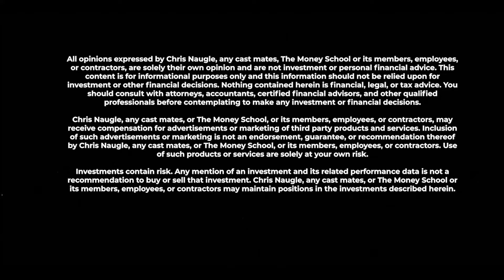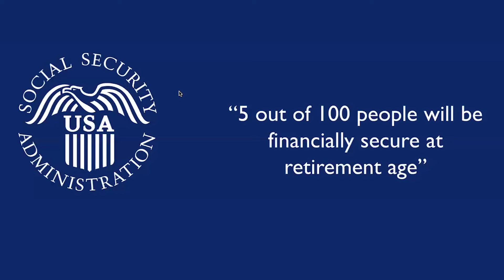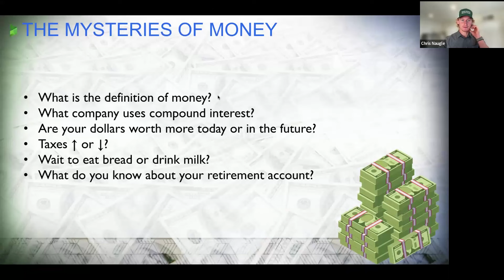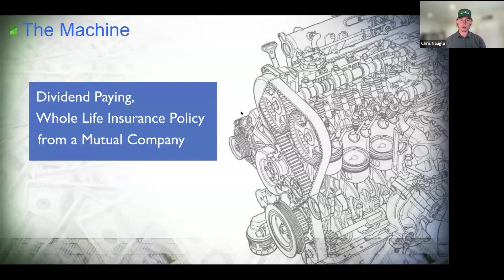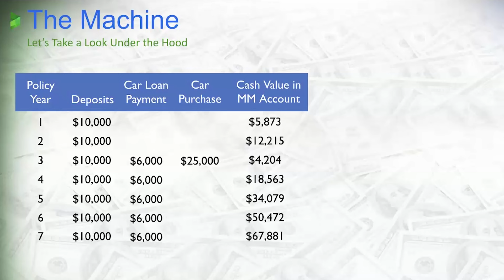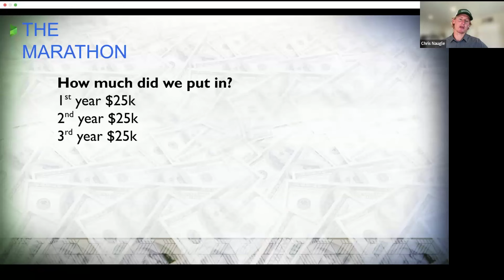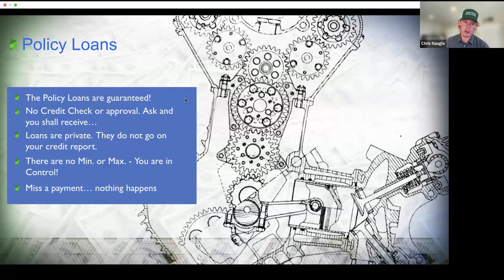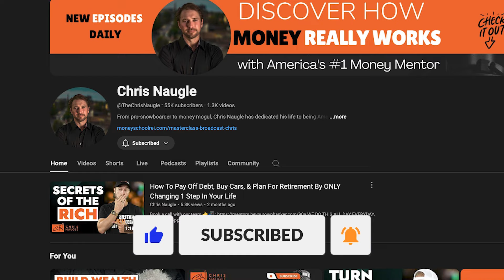Protect Your Wealth: Tax-Free Growth, Leverage, & Legacy Building Explained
Register for the next LIVE Wealth Wednesday Webinar (FREE! and LIVE!) and get our newest mini ebook instantly upon signing up! (digital download)

Past performance is not indicative of future results; and individual results may vary.  All investing involves risk and the potential loss of principal. You are strongly encouraged to review all disclosures carefully and in conjunction with this video.

This video contains certain forward looking statements, opinions, estimates, projections, assessments and other views (collectively “Statements”). These Statements are subject to a number of assumptions, risks and uncertainties which may cause actual results, performance or achievements to be materially different from future results, performance or achievements expressed or implied by these forward-looking statements and projections. The Money School makes no representations as to the reasonableness of such assumptions or the likelihood that such assumptions will coincide with actual events and this information should not be relied upon for that purpose. Changes in such assumptions could produce materially different results. This video does not consider all financial situations, particular needs or personal situations of any particular individual.  The Money School makes no representation or warranty with respect to any outcome. Views expressed herein are current only as of the date indicated and are subject to change without notice.